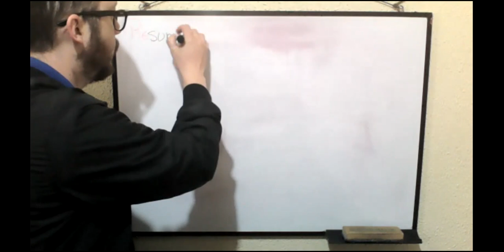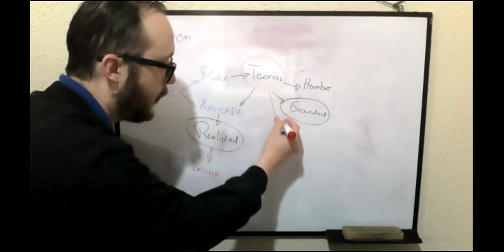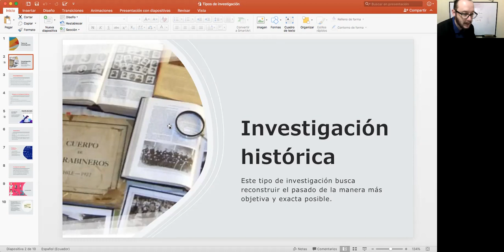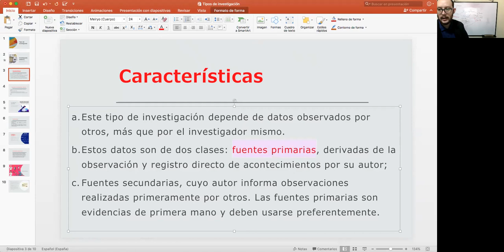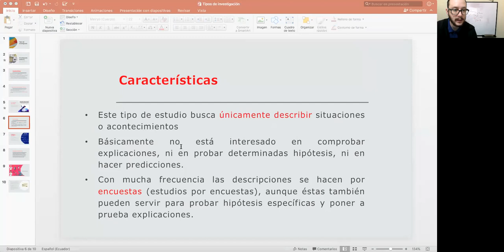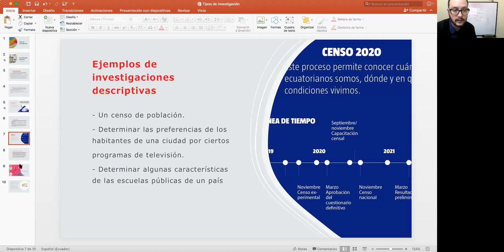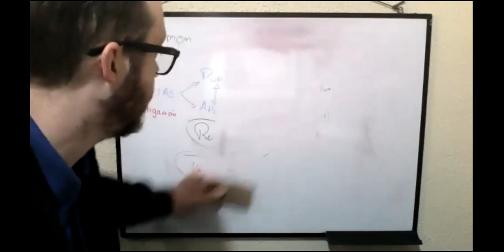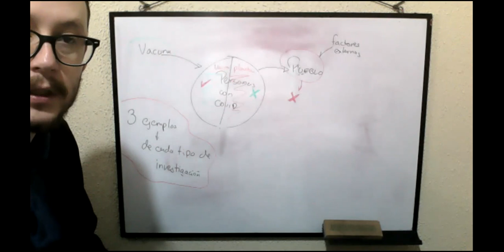1BGU B INVESTIGACIÓN CARLOS 09MAR2021